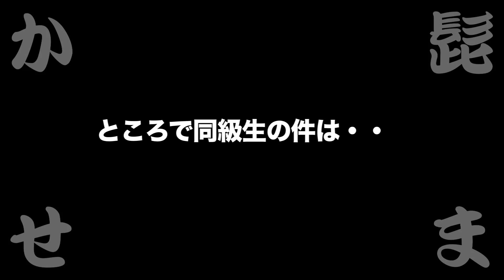#32 少年考古学者イシムラ君は今？：髭まかせ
毎週水曜日は髭男爵による「髭まかせ」#32
広島県宮島より「西に4時間」福岡の続き。ひぐち君の同級生の実家を訪ねる。なんでも子供の頃に遺跡を発掘して新聞に載った人物だと言うが果たして現在の職業は？